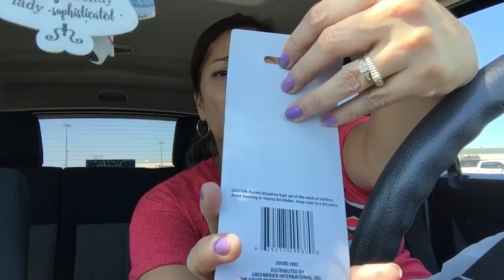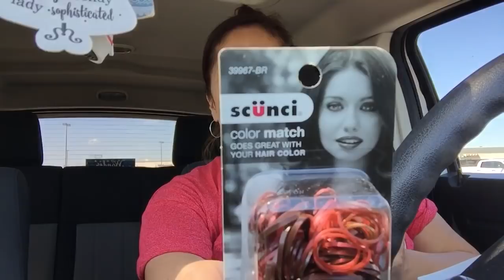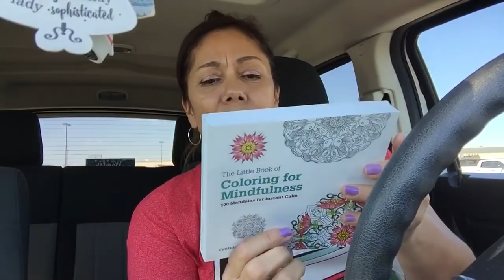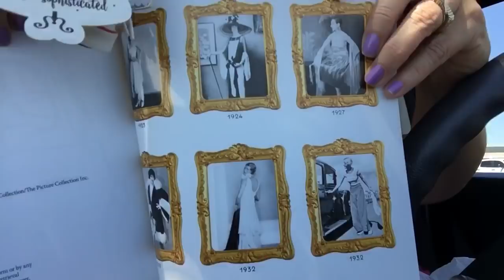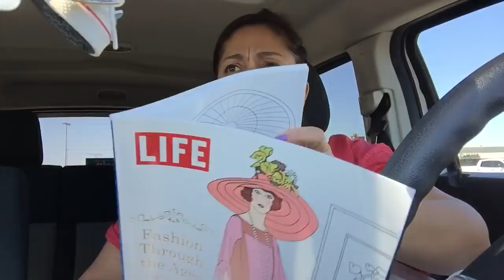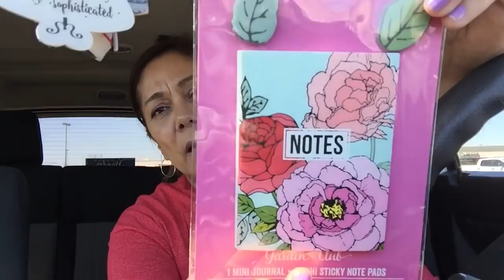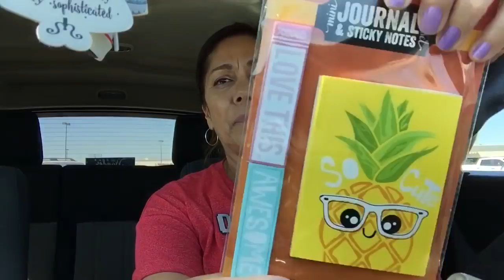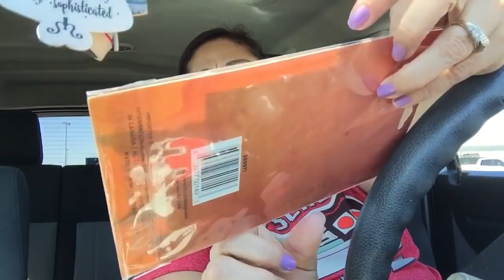Taste Test/ Dollar Tree Haul (4.12.18)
Cute finds...ENJOY!